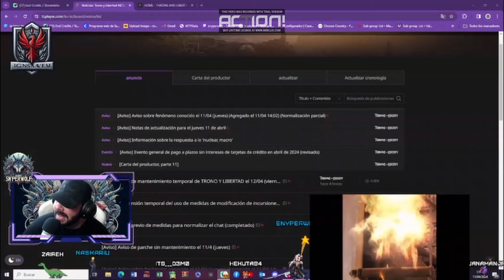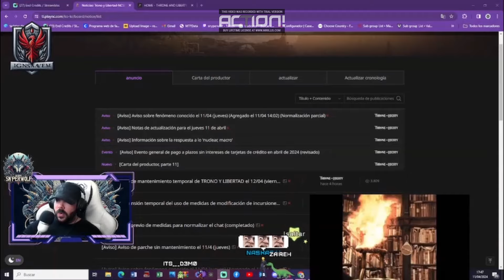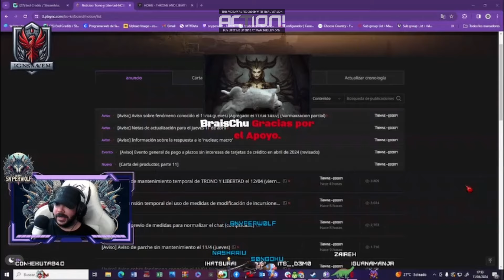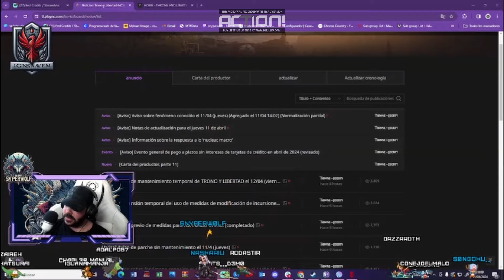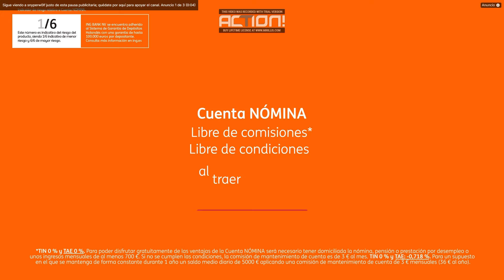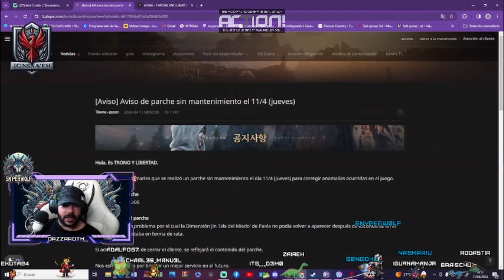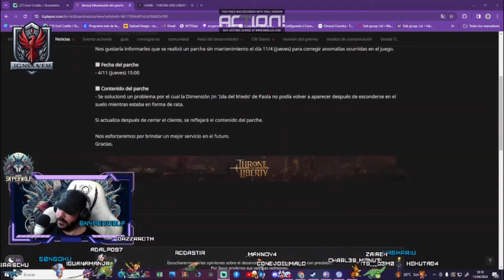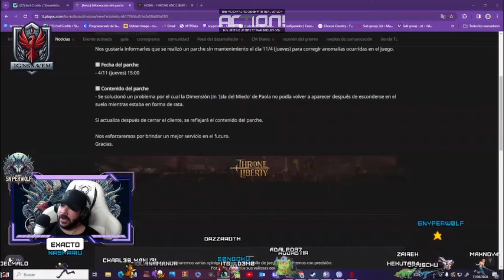Throne and Liberty-PRIMERAS IMPRESIONES DE LA BETA, CHARLA Y RESPONDIENDO PREGUNTAS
Throne and Liberty-PRIMERAS IMPRESIONES DE LA BETA, CHARLA Y RESPONDIENDO PREGUNTAS Throne and Liberty (también conocido como TL) es un próximo juego de rol multijugador masivo en línea (MMORPG) desarrollado y publicado en Corea del Sur por NCSoft. Iba a ser publicado en América del Norte, América del Sur, Europa y Japón por Amazon Games. [3] Se suponía que iba a ser parte de la serie Lineage y una secuela del primer juego de Lineage, pero fue reutilizado y reestructurado en pleno desarrollo. El juego fue anunciado por primera vez y titulado como Lineage Eternal en noviembre de 2011, pero ha sufrido numerosos retrasos en su calendario de lanzamiento, con las primeras pruebas beta planificadas. La primera beta cerrada de Corea del Sur comenzó en 2016 y comenzó el 30 de noviembre y finalizó el 4 de diciembre. [4] NCSoft ha reiniciado el juego como Project TL en el evento privado NCSOFT Director Cut.

Desarrollo
El juego ha sufrido numerosos retrasos durante el desarrollo. [5] NCSOFT anunció oficialmente Lineage Eternal como la secuela del primer Lineage, lanzado en 1998 en noviembre de 2011. [6] Los primeros videos de juego debutaron en la convención de juegos G-Star 2011 en Corea del Sur el 9 de noviembre. [7] En agosto de 2013, NCSOFT se estaba preparando para lanzar el calendario beta de Lineage Eternal a finales de ese año. [8] Los desarrolladores planearon iniciar las pruebas beta en Corea hacia finales de 2015,[5] pero durante una conferencia telefónica en noviembre confirmaron que las pruebas beta cerradas se retrasarían hasta 2016. [9]

En las conferencias de ganancias del primer trimestre de 2017 de NCSOFT, NCSOFT había dicho que el equipo de desarrollo de Lineage Eternal tuvo cambios significativos debido al cambio de productor del juego. El nuevo equipo continuó el proceso de desarrollo del juego con un nuevo objetivo[10] y cambios en el motor del juego, pasando de un motor de juego patentado que se utilizó en Guild Wars a Unreal Engine 4. [2] El juego cambió a Project TL en 2017.